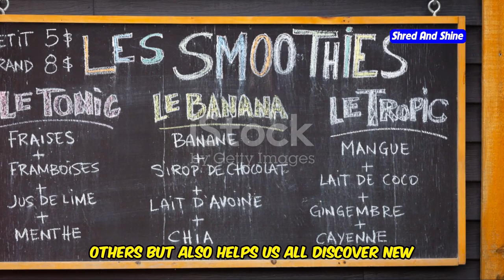Boost Energy & Lose Weight: 5 Smoothie Benefits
Discover how smoothies can boost your energy and help you lose weight in this informative video! We cover the top 5 benefits of smoothies and how they can transform your health. Learn about the essential ingredients, tips, and recipes to make the perfect smoothie for energy and weight loss. Whether you're new to dieting or looking to enhance your fitness routine, these smoothie benefits will inspire you to incorporate them into your daily life.

Next up: "Women’s Secret: Green Smoothies for Youth & Weight Loss" - Don't miss it!

OUTLINE:
00:00:00 Boost Your Energy & Lose Weight with Smoothies!
00:00:17 Power Up Your Day!
00:00:36 Your Weight Loss Partner
00:04:07 Happy Gut, Happy Life!
00:04:24 Vitamins Galore!
00:07:43 The Smoothie Glow Up
00:08:04 Stay Tuned for More Smoothie Secrets!